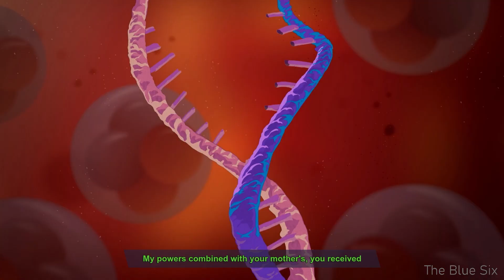South Park The Fractured But Whole - The King Boss Fight [PS4 Pro]